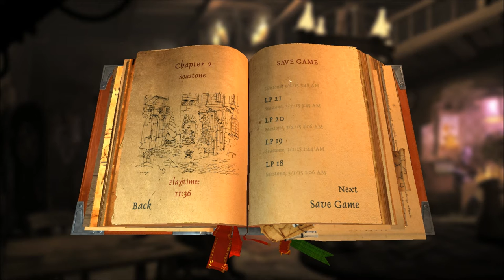Let's Play Book of Unwritten Tales 2 (Blind), Part 22: Golem Time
(Part 1 of 2) It's time to make our golem!

The Book of Unwritten Tales 2 is a property of Game Arts and The Adventure Company. Thank you and have a haarrshot-gueila day.  :)